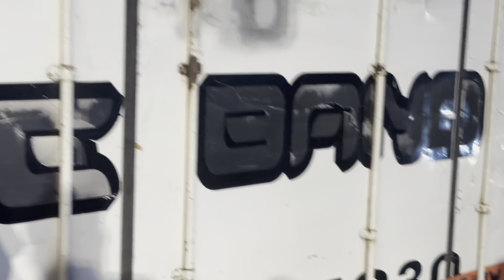‼️เต้ยลาแล้ว‼️ @หมอชิต2‼️